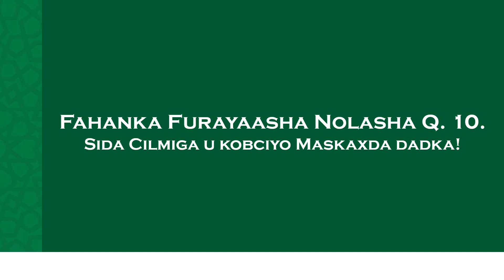Fahamka Furayasha Nolasha Q10